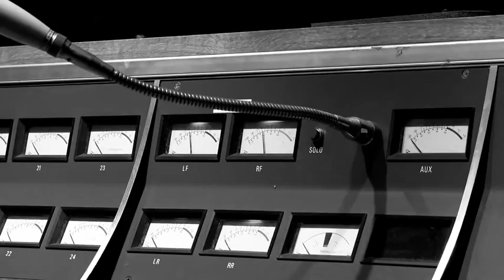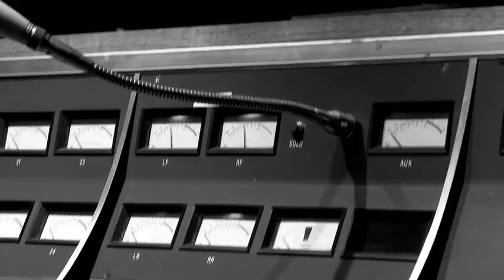The Rentals - Songs About Time - March 31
Songs About Time!! For more daily photos, weekly videos, and quarterly EPs,

Look for guest appearances from Danny Masterson and Justin Peroff of Broken Social Scene.